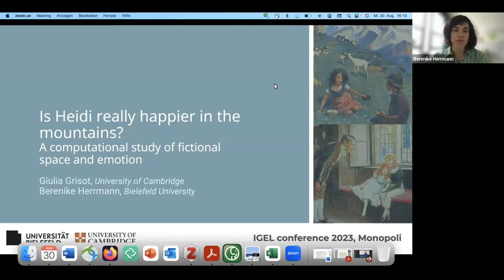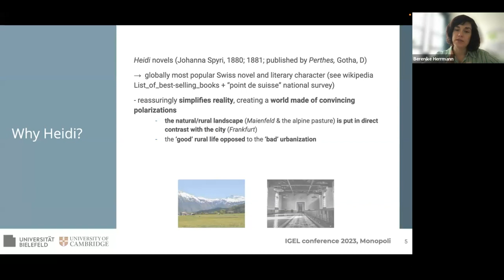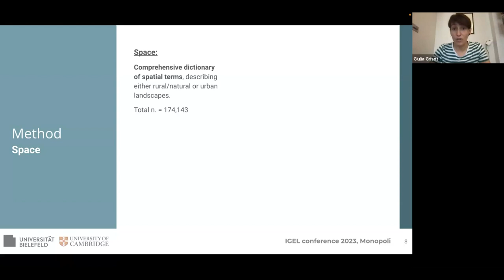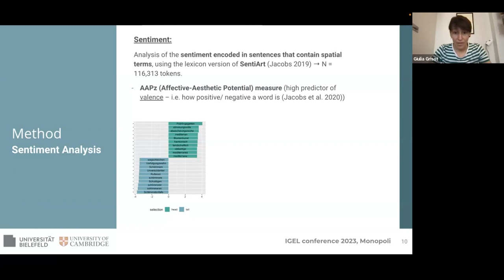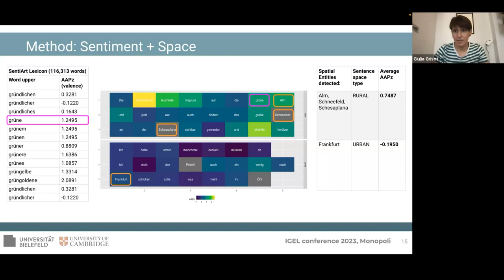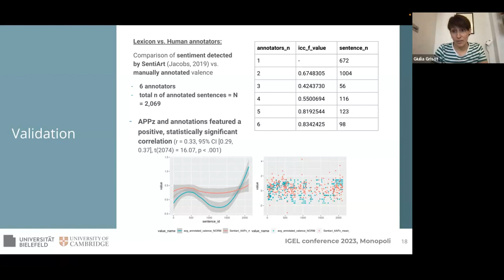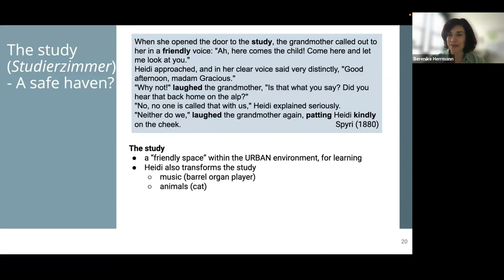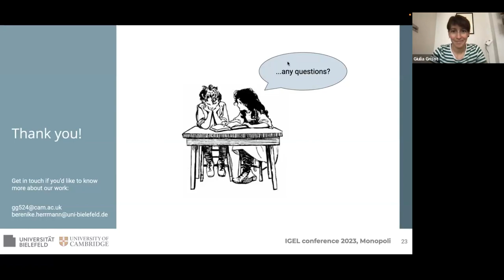A computational study of fictional space and emotion – Grisot / Herrmann (IGEL 2023)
In the current paper we investigate empirically the assumed dualism between the represented rural/natural and urban space in Johanna Spyri's novel 'Heidi'. Firstly, we use a distant reading approach to test a prominence of natural and rural space in comparison to urban ones in the novel, compared to a reference corpus of Swiss literary texts written in the same period around 1900. Secondly, using (and thus validating) a sentiment lexicon approach, we examine the polarisation of 'positive' and 'negative' that we expect to see -- based on theoretical assumptions -- in relation to the landscapes depicted in the novel.